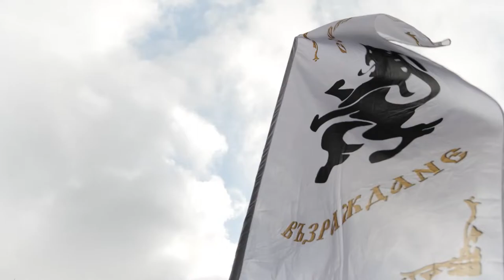Костадин Костадинов Пее Песен За Македония !